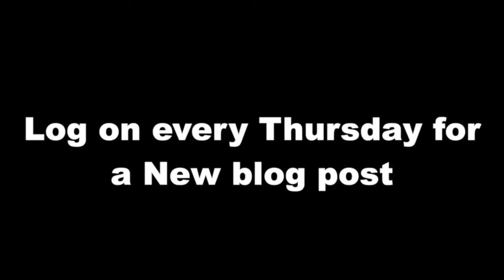My Level is Next: Blog 233 - SupportTheDope Pt.3 - Taylor Mallory - LevelNextMusic.com